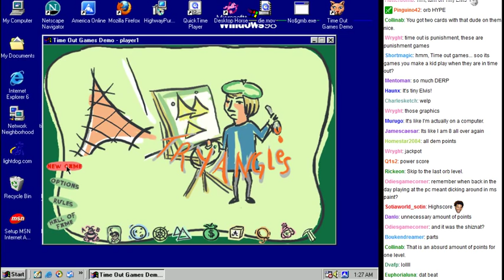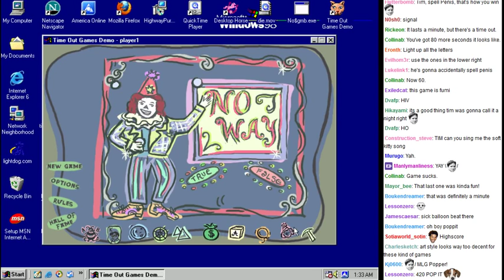Code Blue! Let's save some lives! - 20 / 21